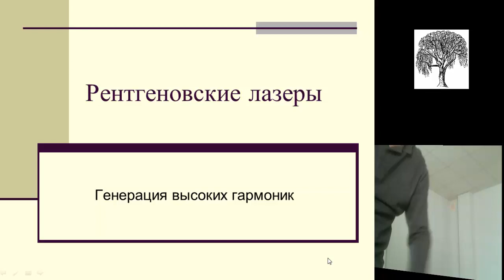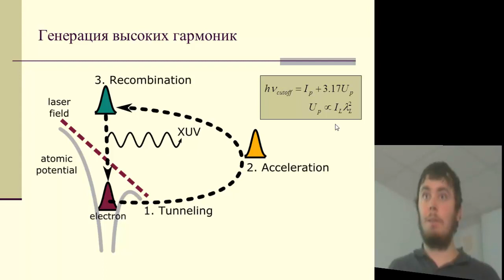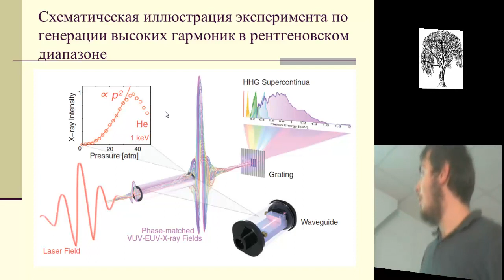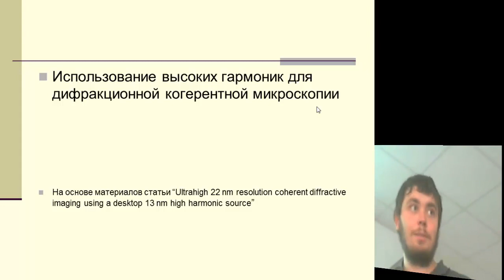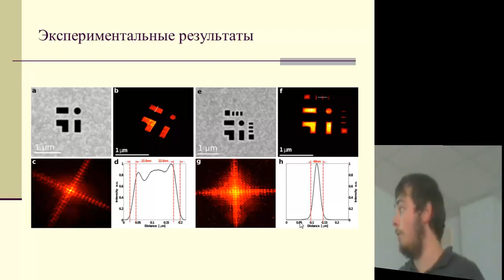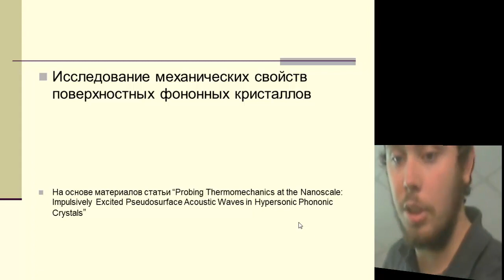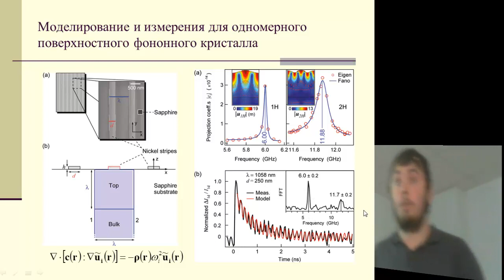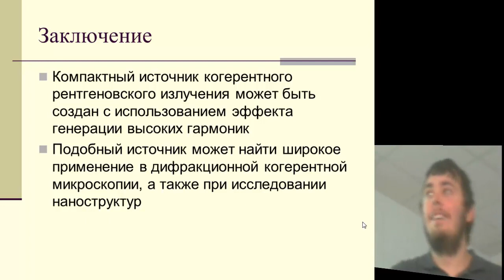Генерация высоких гармоник